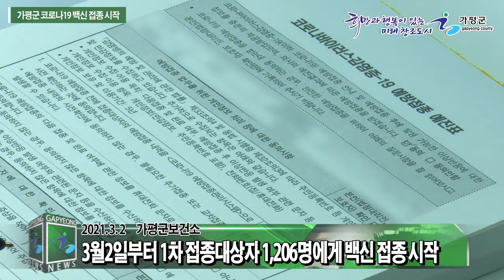가평군 코로나19 백신 접종 시작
가평군은 3월 2일부터 관내 요양시설, 요양병원 종사자 및 입소자 1,206명을 대상으로 코로나19 1차 백신 접종을 시작했습니다.